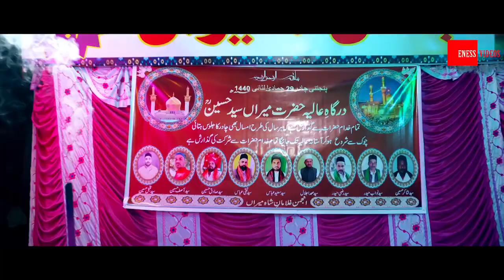Taragarh dargha urs 2019 dargha Taragarh ajmer Sharif 🙏🙏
Dargha hazrat Meera Syed Hussain kingsawar (R.A) Mashdi Taragarh ajmer rajasthan 🙏🙏🙏🙏🙏
ajmer ajmersharif dargha dargha taragarh duago astana aoliya allha syedshahidai08 khadimsyedshahidali oladwalafal meera baba kawaja baba all famous dargha 🙏🙏
Ajmer Sharif ki ziyarat
dargha taragarh ki ziyarat
darbar ki tamam ziyarat
zaireen e ajmer Sharif
dua e Kher
ajmer olad wala phal
olad ki mannat
lokdown ajmer Sharif
aoliya allha of India
dargha kawaja garib nawaz
dargha hazrat Meera Syed Hussain kingsawar Mashdi
ajmer Ane ka rasta
ajmer ka urs
#2020 ajmer
shadi wala mhendhi
ajmer dargha loban ki dua
dhula baba ki dargha
gode ka mazar
#12000 sheedo ke mazar